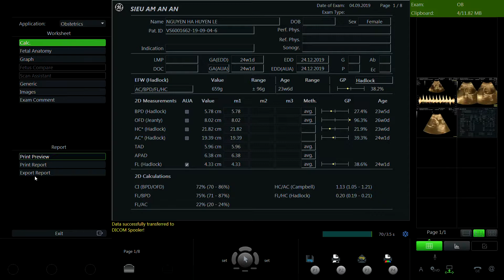NGUYỄN HÀ HUYỀN LÊ